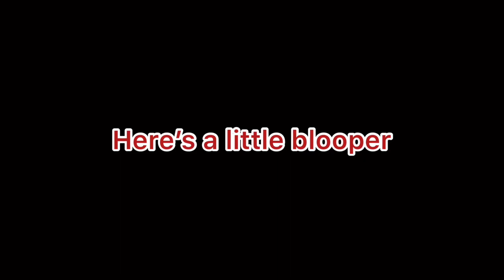Behind the scenes with Diego Díaz